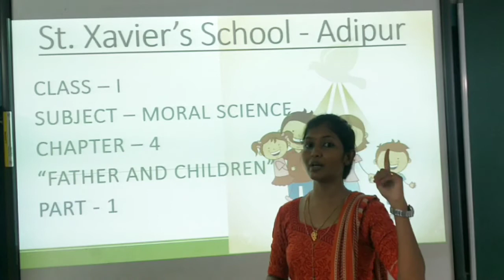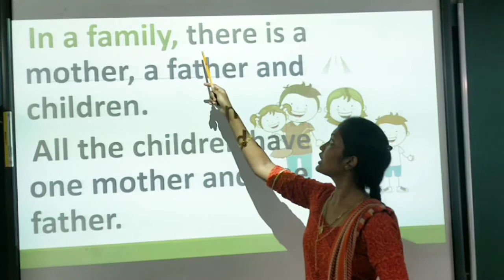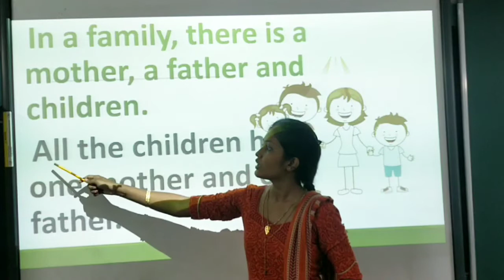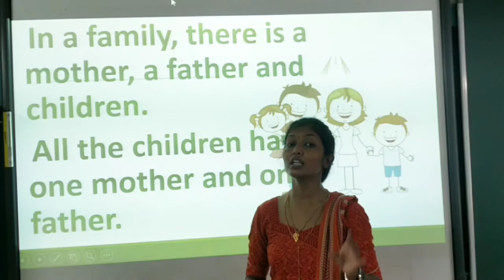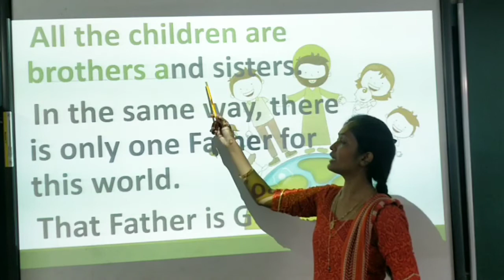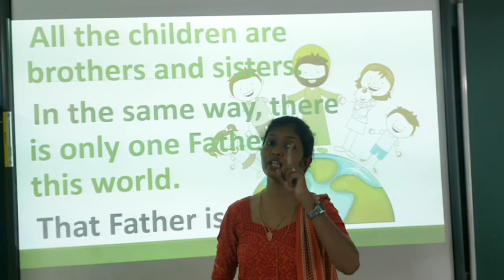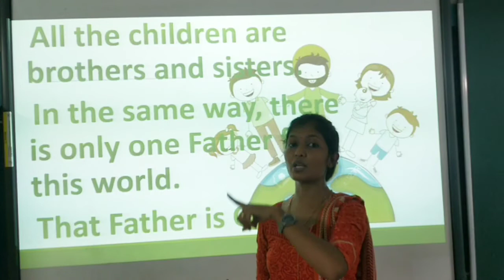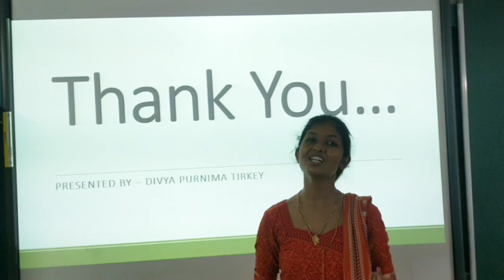Std 1 Moral Science Ch 4 Part 1